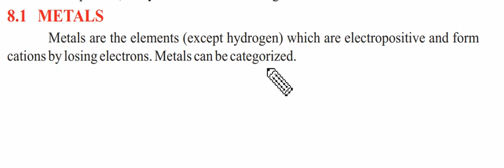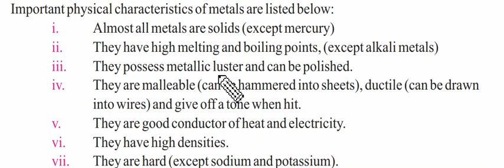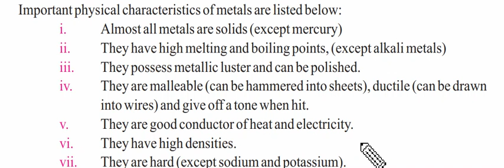Chemistry 9th Ch#08 Chemical Reactivities Topic Introduction to Metals